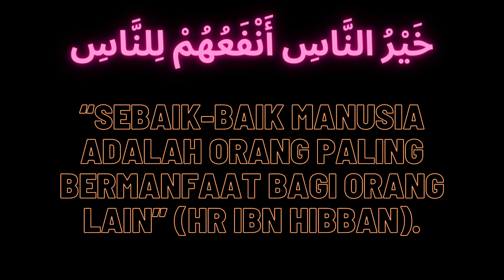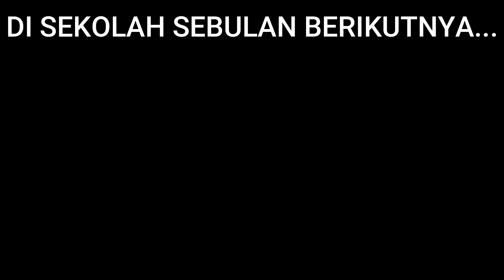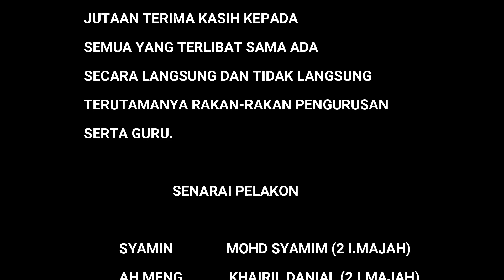VKK2023 (SM) SEKOLAH MENENGAH KEBANGSAAN SYED AHMAD SEMEKSAH_2023